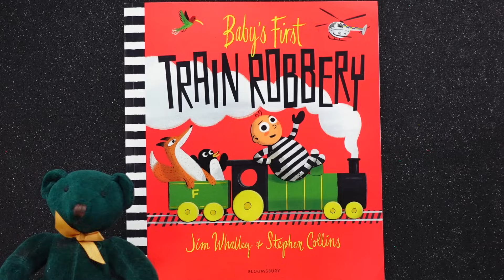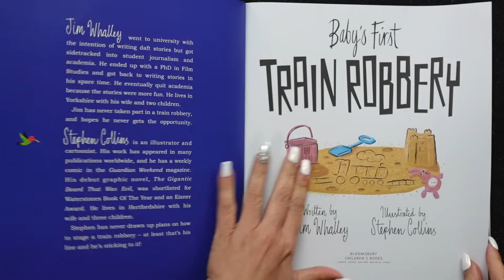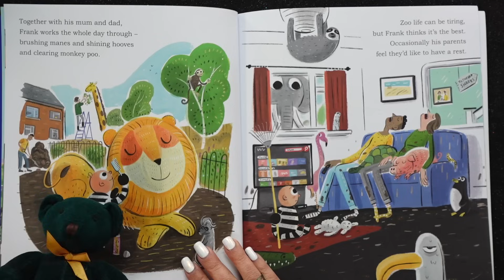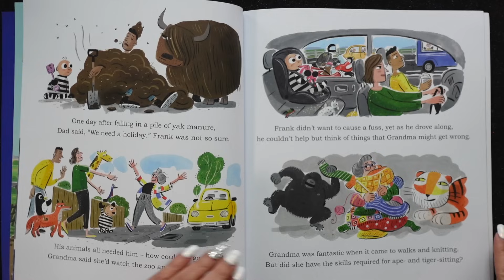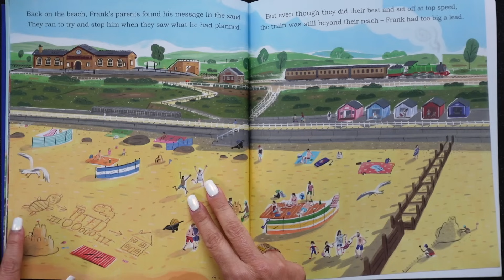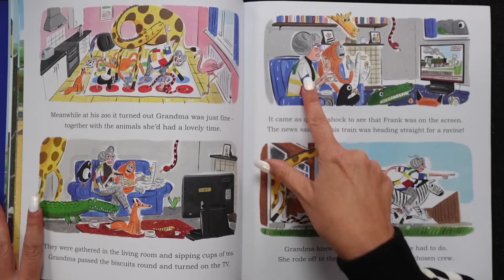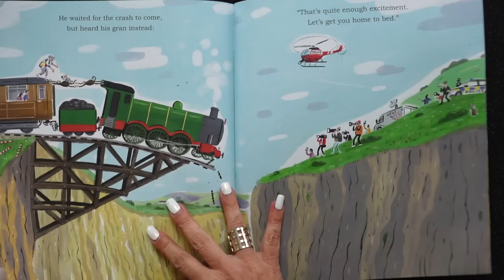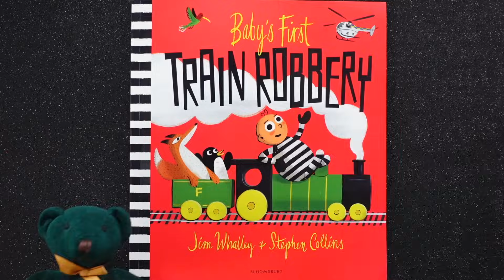Baby's First Train Robbery 🚂 Read aloud book for kids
Baby's First Train Robbery 🚂 Read aloud book for kids... This book is CRIMINAL.. as in CRIMINALLY FUNNY.  Baby Frank has a gift for accidentally breaking the law. But what if he has a really GOOD reason for robbing a train?! KidTime StoryTime is climbing aboard this hilarious story that is the third and final installment of the Baby Frank saga!  Here are the links for the first two tales:

All of these stories were (brilliantly) written by Jim Whalley and (brilliantly) illustrated by Stephen Collins, both of whom live all the way in England!

0:00 Baby’s First Train Robbery
0:58 Title of first Baby Frank book
1:27 Title of second Baby Frank book
2:38 Read aloud start
10:32 Vocab word
14:12 Difference between crocodile and alligator
16:18 Links to other books